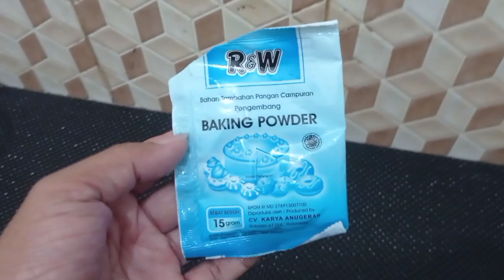Cara Ampuh dan Murah membasmi karat